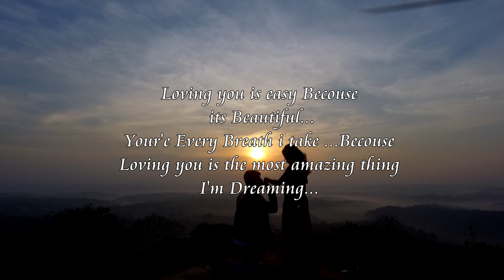nethane neethane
Shree Video Vision Creation,Pre Wedding Song ,Neethane Neethane,